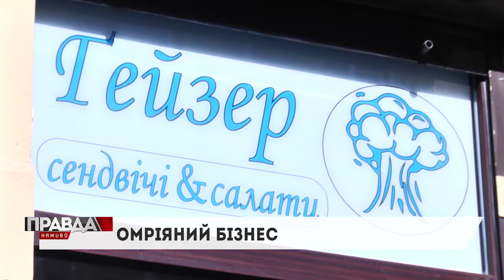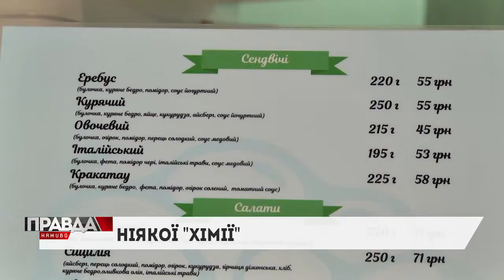Він хотів бути ресторатором, однак пішов добровольцем на війну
А повернувшись, почав усе спочатку. Тепер він власник кафе здорового харчування і вчиться жити на мирній території. Як не зламатись духом та не зрадити мрію - дивіться далі.